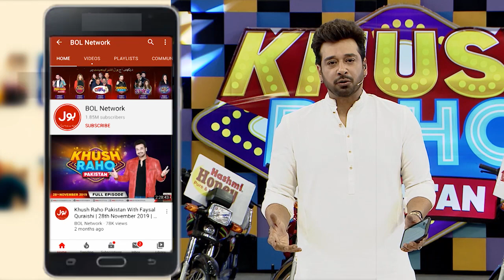Shift The Ball By Hardboard | Khush Raho Pakistan | Faysal Quraishi | Instagramers Vs TickTockers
Shift The Ball By Hardboard | Khush Raho Pakistan | Faysal Quraishi | Instagramers Vs TickTockers | BOL Entertainment